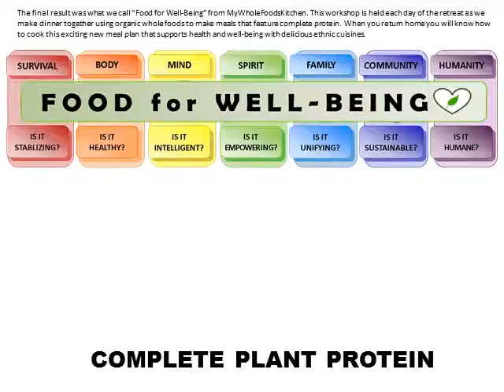Food for Well-Being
Global Well-Being Retreats feature a plant based menu they call FOOD for WELL-BEING.  Workshops each evening teach how to cook with whole foods.